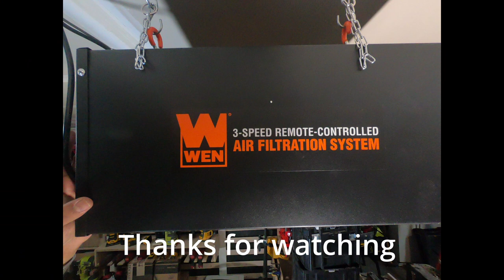Wen 3 Speed Remote Controlled Air Filtration System Install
This is my new Wen Air filtration system. So far I like it and it is fairly inexpensive. I wish I would have purchased one a long time ago.

Wen Air Filtration System